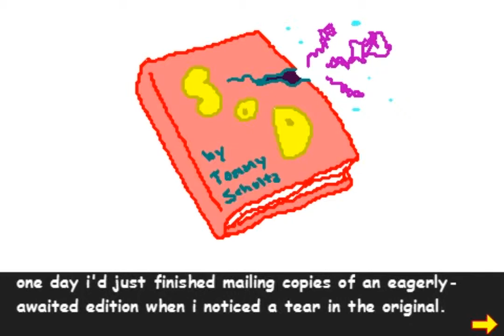sod 00 - Intro Cutscene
Intro story sequence for my homebrew platform shooter, Suspension of Disbelief, available at Gamejolt. This was my first and only foray into platform games, and it kinda shows. Still has some fun ideas in it though.

Here we learn the tale of a comic artist with a supernatural ability to create interactive comics, which become alternate realities in the readers' hands...and how that power gets hijacked and abused by bullies.

The game itself is kind of experimental, and because it's one of my earlier games, basically in a perpetual beta state. If I made this game today, it would be very different.